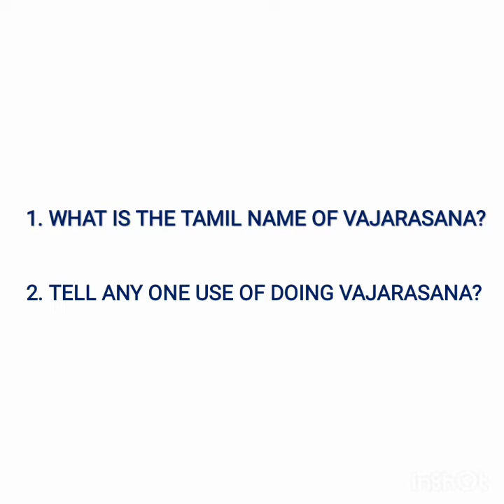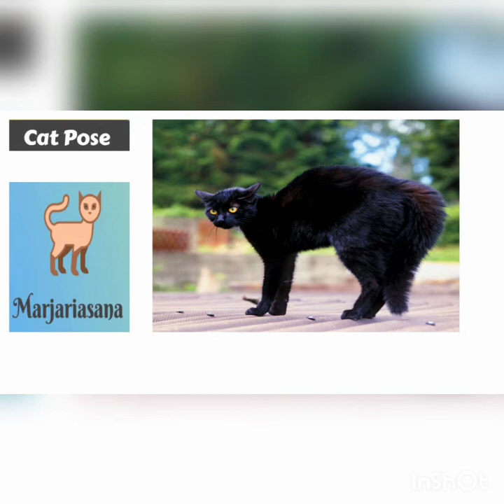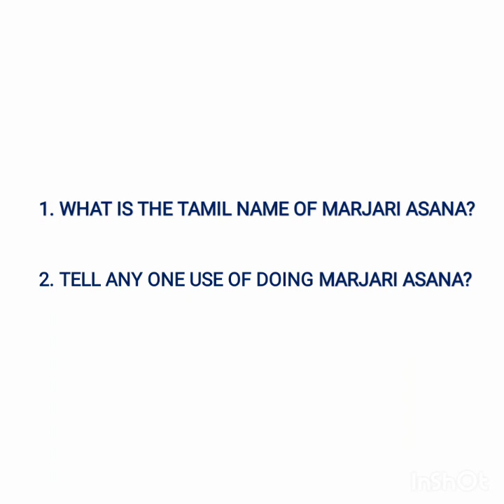வஜ்ராசனம் for Grade 1 and 2